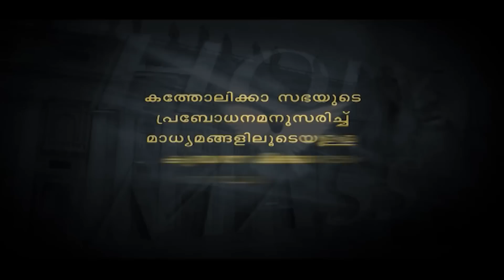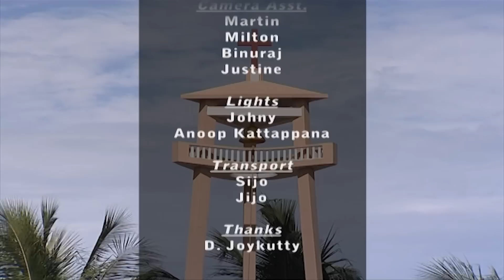Holy Mass Malankara Catholic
MORAN MOR BASELIOS CLEEMIS CATHOLICOS